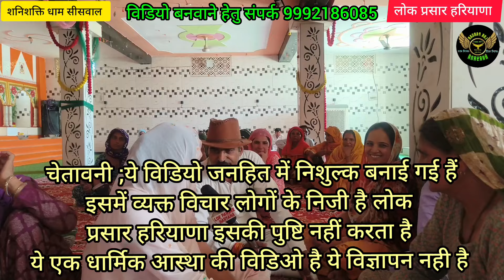हर संकट का समाधान होगा इन तीन दिन में,महा दरबार लगेगा हर रोज देखिए!!